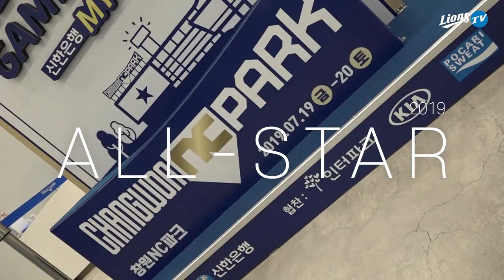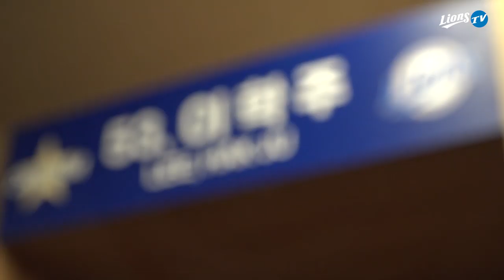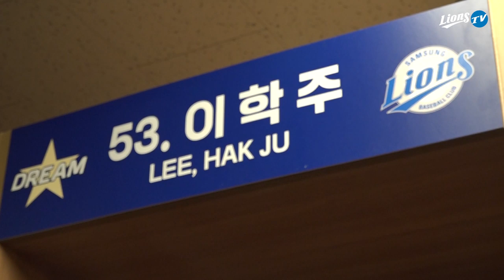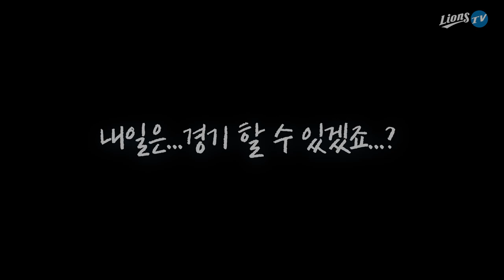[라이온즈tv] 올스타전 ⭐ Day2 스케치 - 드림올스타 라커룸 공개 (7.20)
창원에 이틀 연속 내린 비로 퓨처스 올스타전은 취소,
올스타전은 하루 뒤인 21일 일요일에 열립니다.

우리 삼성 라이온즈 선수들이 사용할 라커룸도 들어가 보았어요.
내일(21일)은 꼭 올스타전을 볼 수 있길...